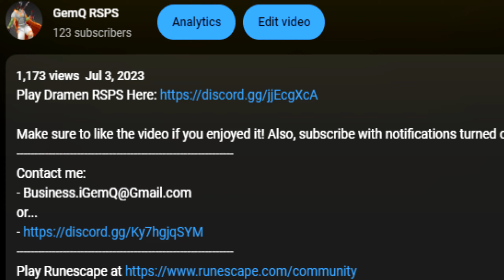It Took TOO LONG To Get This... (Dramen RSPS) - Extreme.exe #2